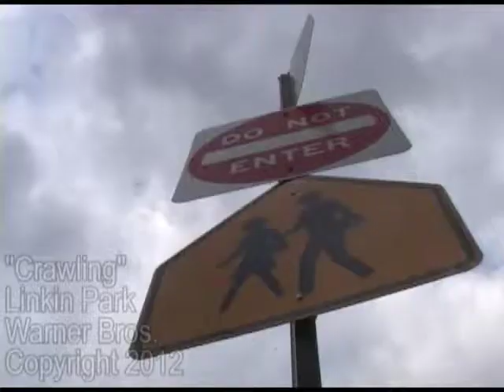Music Video Lincoln Park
A music video for Linkin Park gone horribly wrong.

Song: We're Going To Ibiz by Vengaboys